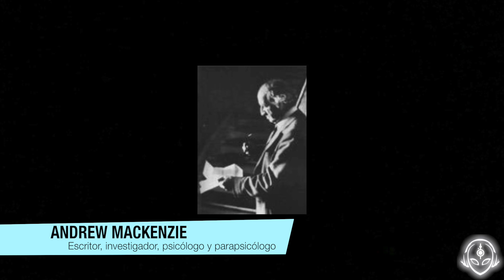¿Quién vigiló el experimento más extraño de la historia?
El programa lo grabé mientras me recuperaba hace semanas :)

En este videoprograma vamos a evaluar un auténtico expediente x ocurrido en la localidad de Kersey en 1959 en donde tres cadetes de la escuela militar de su localidad tuvieron un extrañísimo episodio de deslizamiento del tiempo con ingredientes que nunca habíamos visto en nuestras investigaciones.

Y veremos qué ocurrió después. Veremos todos los hallazgos que se hicieron sobre el terreno y qué les pasó realmente a William Laing, natural de Perthsire, Escocia, Michael Crowley de Worcestershire y Ray Barker del este de Londres. Dos de ellos jamás pudieron recuperarse de la impresión que les causó lo que vivieron.

Y es que después de lo que vamos a vivir en este videoprograma, las preguntas que vamos a tener van a ser de lo más fascinantes, tenebrosas y sugerentes: ¿quién mira al ser humano? ¿por qué el tiempo se rompe y cómo es capaz de afectar una gran tragedia al continuo espacio-tiempo? Los detalles que vivieron, las descripciones son únicas en el incidente y las sensaciones de dos de los testigos fueron compartidas años después cuando volvieron a encontrarse casualmente.

Quiso el destino que, en los años 80 mantuvieran la correspondencia y finalmente decidieron resolver el intrigante misterio de lo que les pasó con ayuda de expertos.
Quizá nunca sepamos qué pasó aquel día en Kersey pero en este programa vamos a intentarlo…